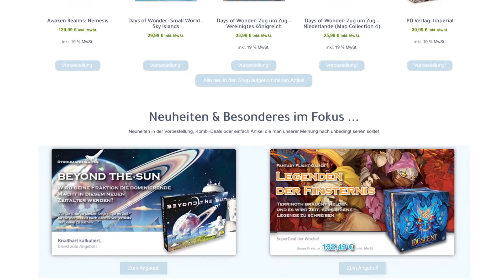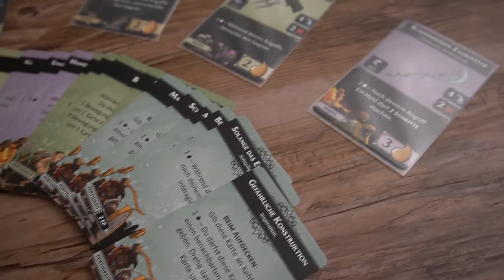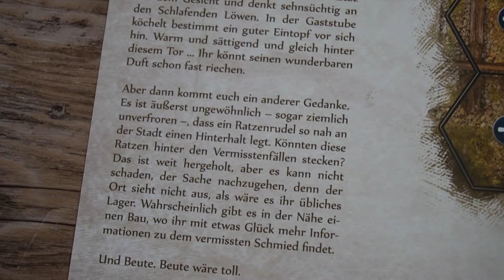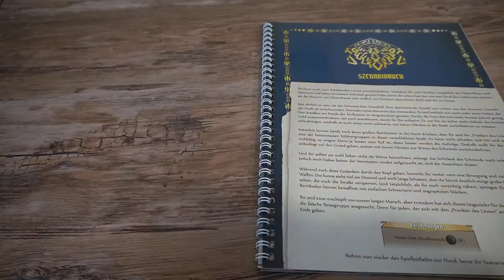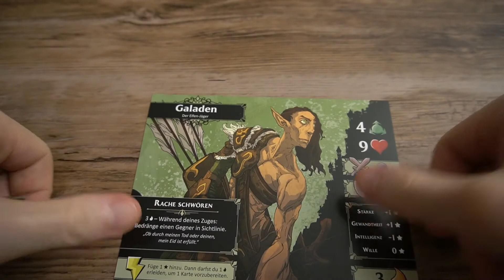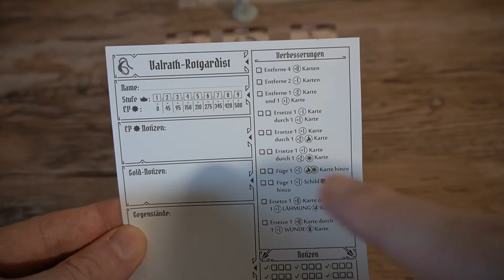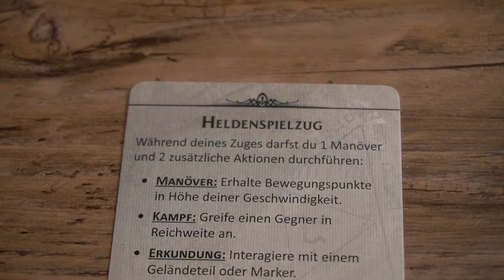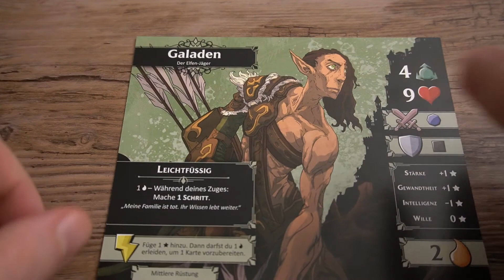Descent gegen Gloomhaven - Vergleich zweier Brettspiel-Giganten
Zwei unglaublich gute kooperative Kampagnen-Brettspiel-Brecher treffen aufeinander. Ich stelle beide Schwergewichte gegenüber und vergleiche diese in verschiedenen wissenschaftlich fundierten Kategorien für euch.

Was ist euer Favorit? Gloomhaven: Pranken des Löwen? Oder vielleicht doch Descent: Legenden der Finsternis?

Wollt ihr euch einen der beiden Brecher zulegen und dabei möglichst wenig 💶 hinblättern? Dann schaut bei Brettspiel-Pioniere vorbei:

Weil es ein langes Video ist habe ich keine Kosten und Mühen gescheut und euch Kapitelmarker einfliegen lassen:

Kapitelmarker:
00:00 700 Gramm Intro
03:00 Der Inhalt
08:58 Die Story
16:25 Der Spielaufbau
21:20 Die Charakterentwicklung
27:08 Die Mechanik
46:07 Die App
53:13 Das Schlusswort
58:59 Rätsel des Videos :D